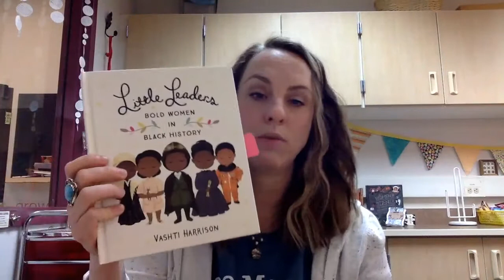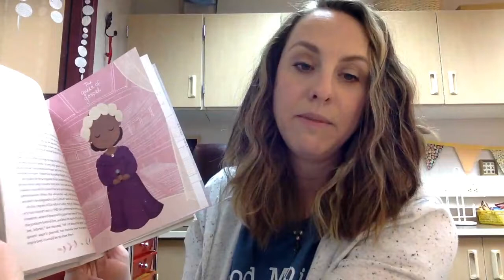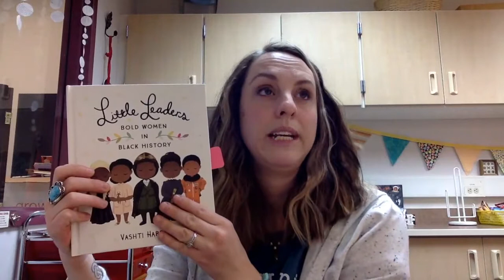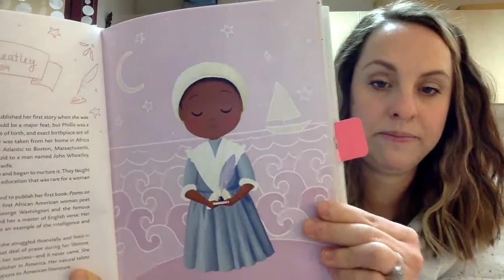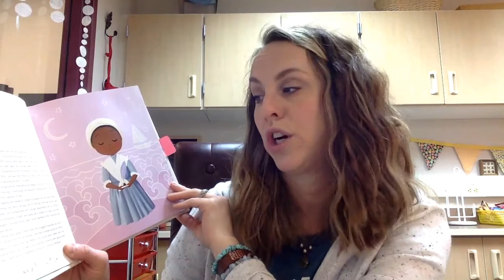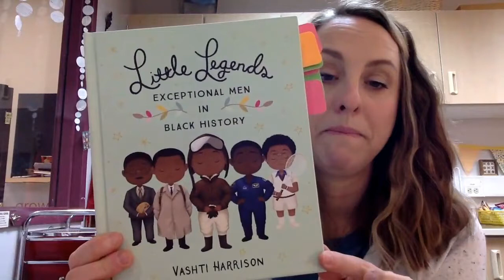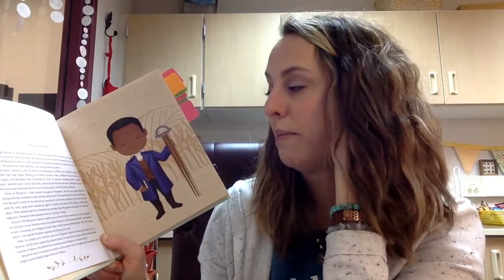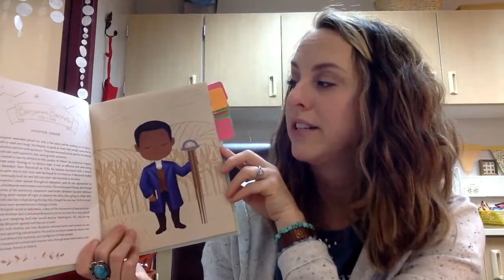Little Leaders-#1 Celebrating Black History Month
Let's learn a bit more about Phylis Wheatley and Benjamin Banneker to kick off Black History Month.